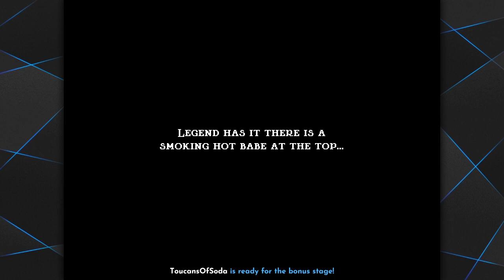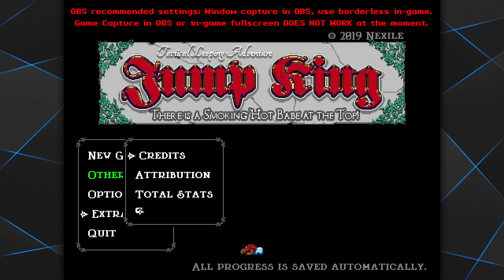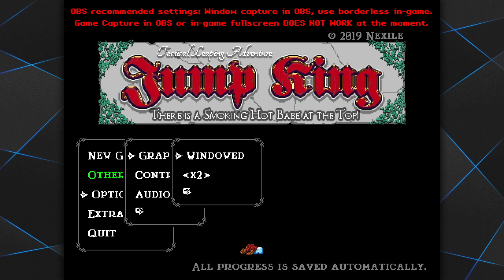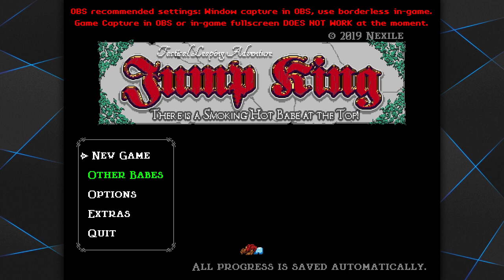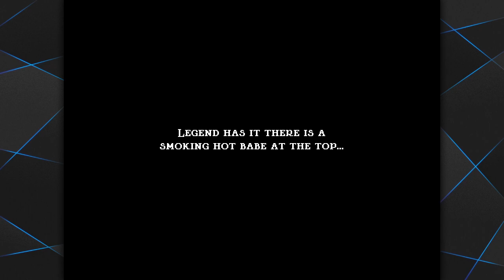JUMP KING: Part 1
Rina is the best, and you can check her out